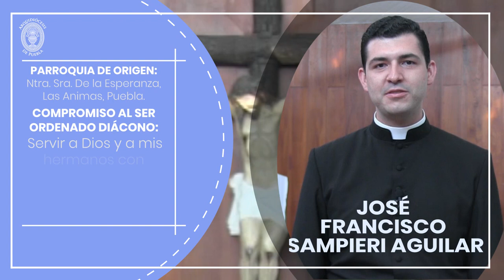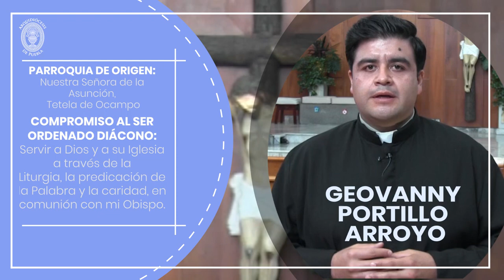Ordenaciones Diaconales y Sacerdotal Agosto 2022 - Arquidiócesis de Puebla